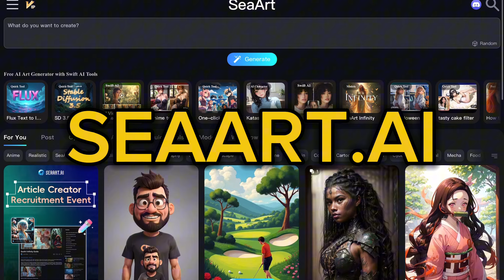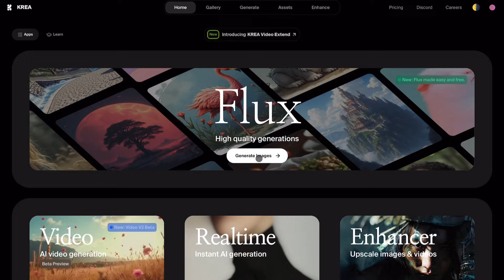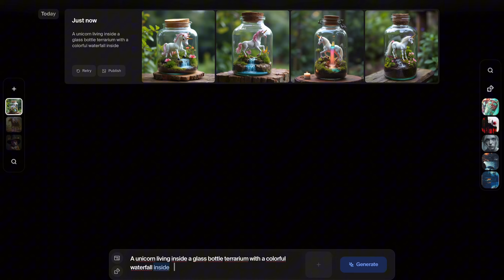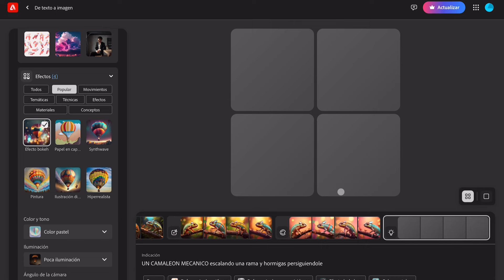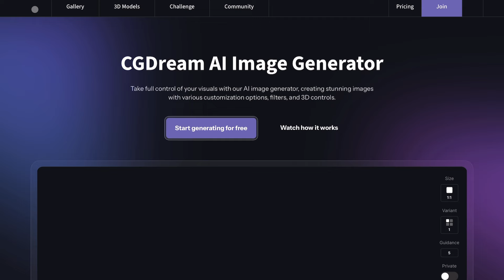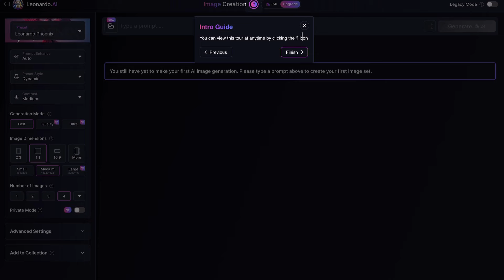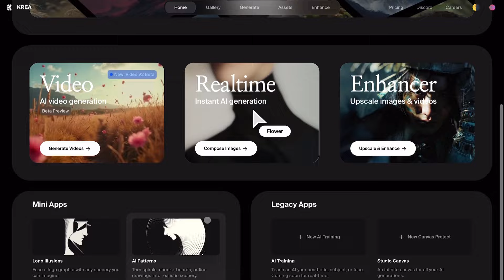Las 5 MEJORES IA para generar IMÁGENES GRATIS. Incluso FLUX 1.1 Pro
¿Cansado de pagar por MidJourney y ChatGPT?  En este video te traigo los 5 MEJORES generadores de imágenes por IA TOTALMENTE GRATUITOS para 2024. Analizaremos a fondo SEAART.ai, Krea.ai, Adobe Firefly, CGDream y LeonardoAI, mostrándote ejemplos reales, sus fortalezas y debilidades. Descubrirás cuál genera las mejores imágenes, cuántos créditos gratis te dan cada día, y cuál es mi favorito absoluto. ¡Spoiler alert: Krea.ai con su modelo Flux me dejó sin palabras! No gastes más dinero en IA sin antes ver esta comparativa completa.